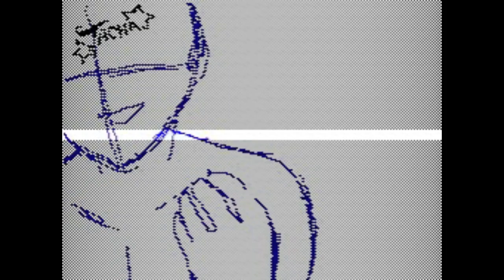Walking the Dog Mv: Tacha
Song: Walking the Dog, FUN.
Animation by:
Tacha Hatena

Characters;
Dylan (The blue guy) Belongs to me
Jay belongs to mah home boy Stephano

Enjoy guys! XD I needed to make a DylanXJay flip. Ok? Gotta satisfy the craaaaave for ship.
Anyways, thanks homie for Making Jay and I hope I didn't fail ja :'D
Please check this chick out, I swear, she is like a sis to me omg
~*Tacha*